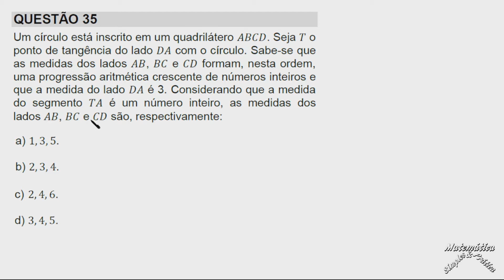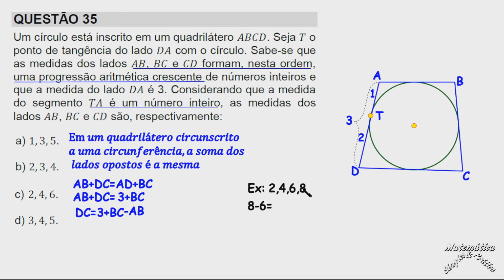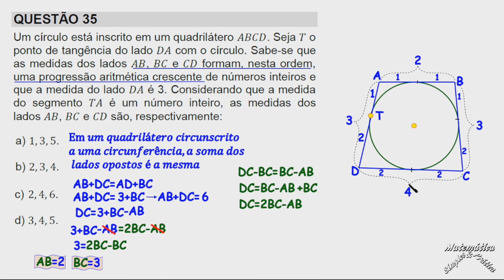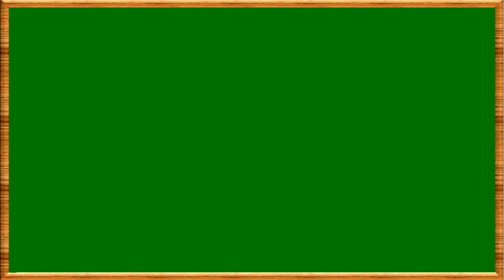VESTIBULAR 2022, UNICAMP, QUESTÕES 35, PROVA DE MATEMÁTICA(GEOMETRIA PLANA E PROGRESSÃO ARITMÉTICA)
Nesse vídeo o Canal Matemática Simples & Prática traz para você, feita com muito cuidado, a correção detalhada e clara  da questão 35 da prova do vestibular 2022 da UNICAMP
Um círculo está inscrito em um quadrilátero 𝐴𝐴𝐴𝐴. Seja 𝑇 o ponto de tangência do lado 𝐷𝐷com o círculo. Sabe-se que as medidas dos lados 𝐴𝐴, 𝐵𝐵e 𝐶𝐶formam, nesta ordem, uma progressão aritmética crescente de números inteiros e que a medida do lado 𝐷𝐷é 3. Considerando que a medida do segmento 𝑇𝑇é um número inteiro, as medidas dos lados 𝐴𝐴, 𝐵𝐵e 𝐶𝐶são, respectivamente: